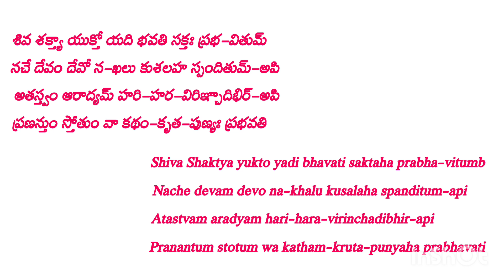సౌందర్య లహరి శ్లోకం-1 లిరిక్స్ లో || Soundarya Lahari -1 Slokam with lyrics